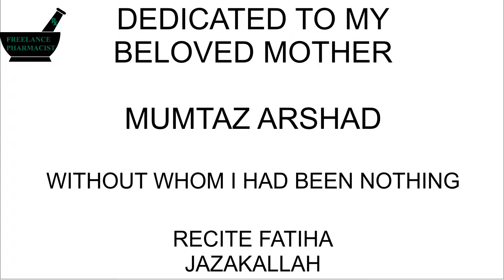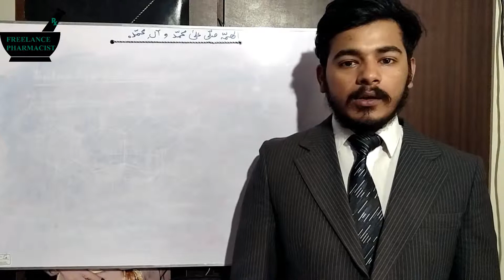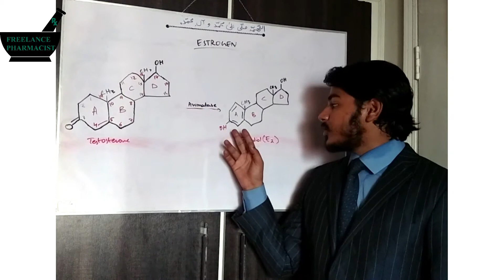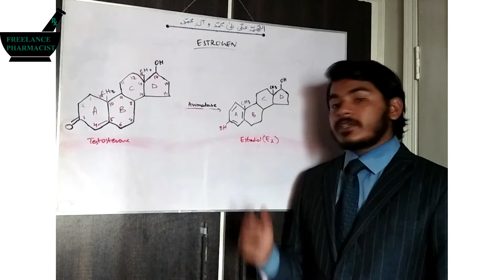Pharm-D 1st Prof Biochemistry - Estrogen Synthesis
Biochemistry - Estrogen Synthesis

Muhammad Saad Arshad Qadri - Educational channel focusing on the basic concepts of "Doctor Of Pharmacy (Pharm-D) program.